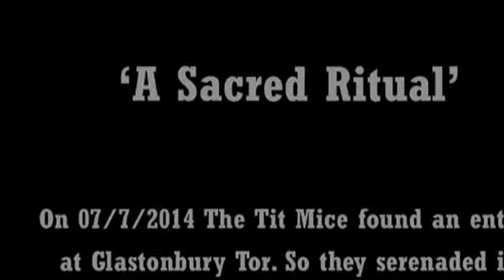The Tit Mice perform 'The Wizard's Sacred Ritual'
On a trip to Glastonbury tour, we discovered an entity, which seemed to be an embodiment of the Mutant's Depraved Urges. Due to our concerns that the Wizard was not present, we asked the Mutant to show us where the Wizard was hiding in exchange for the moving serenade you can hear us playing. The Wizard was dwelling in this corner, and after being impressed by the Mutant's dancing, he flew into the wind and down his sacred path. With assistance, the Mutant followed.